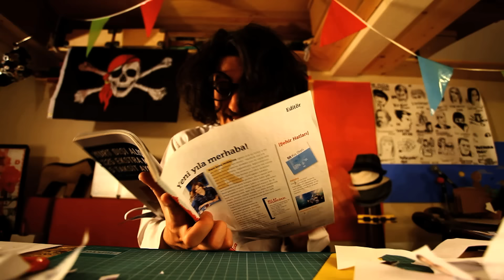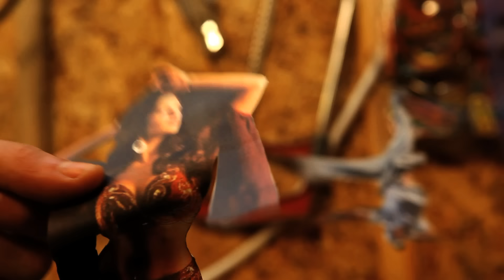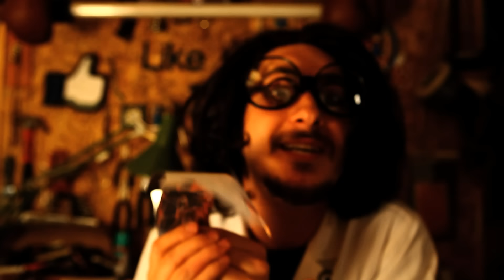Beta - Kulak (Official Video)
BETA / Kulak

Performance by
Berk Bayındır

Lyrics by
Berk Bayındır

GZP & Esat Bargun

Film Production
El Turco Digital

Director
Tunc Topcuoglu

D.O.P
Kivanc Ince

Art Director
Safak Albayrak

Editing
Muammer Kocak

Special thanx to the best Turkish HipHop Manager
Tuğrul Moltay

El Turco Digital, 2012

TAKİP MESAFENİZİ KOLLAYIN!!

+++tüm şarkılar ve sözleri, videolar, 3B'nin canlandırdığı karakterler, 3B Shop, ßetalurji forumu ve daha fazlası..

Tüm resmî sayfalar..